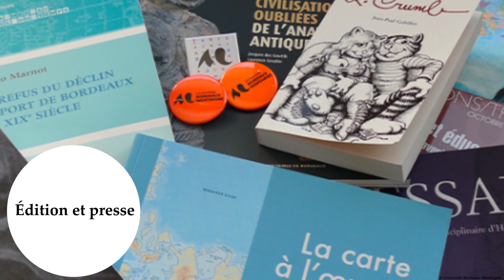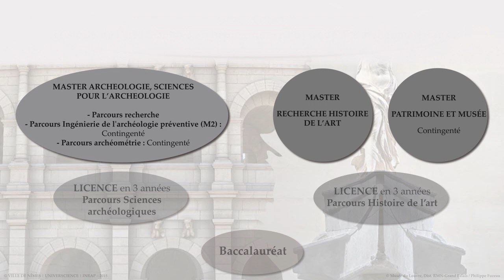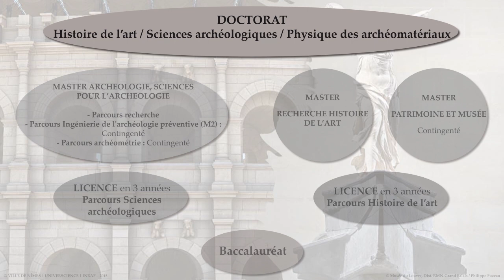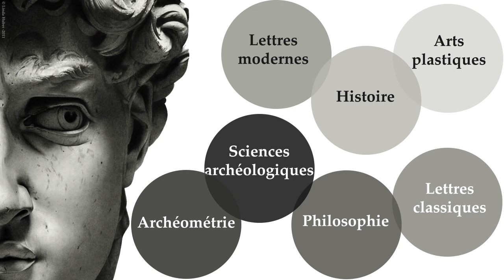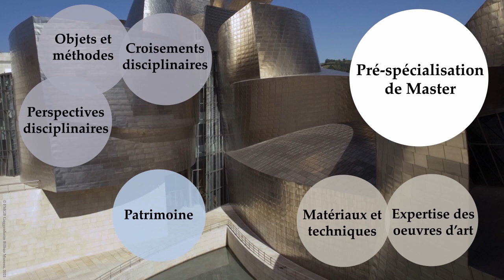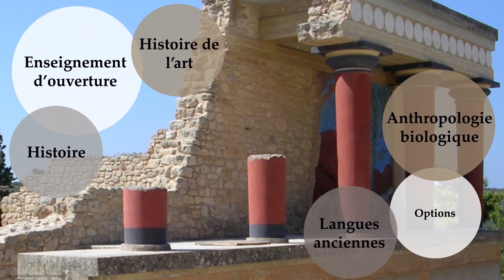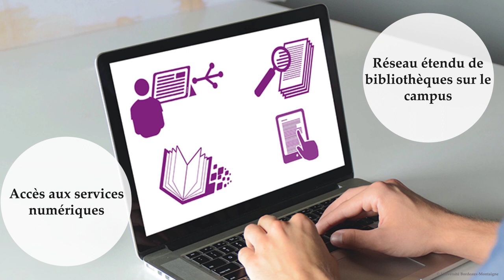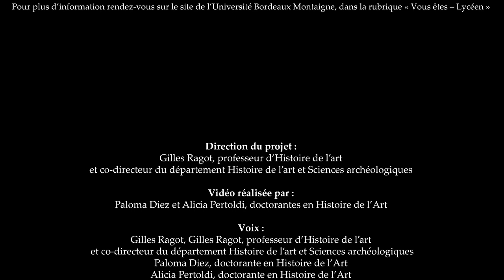Journées Portes Ouvertes à l'Université Bordeaux Montaigne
Présentation de la licence histoire de l'art  et archéologie à destination des futurs étudiants